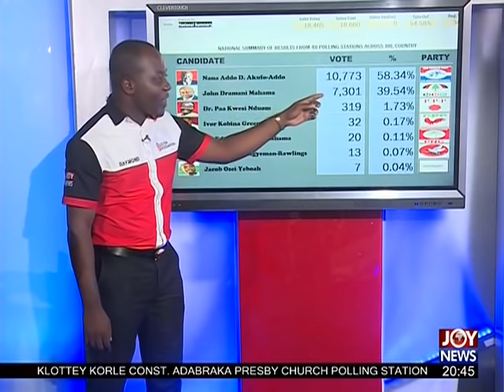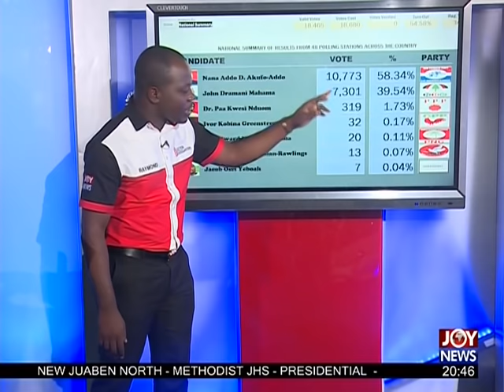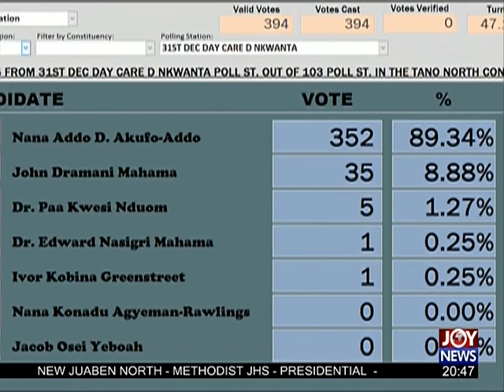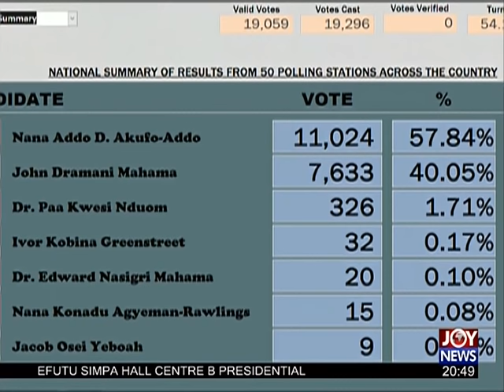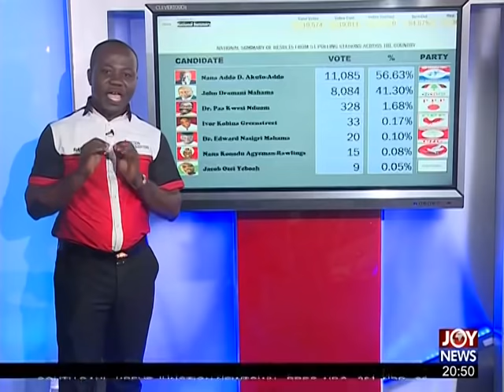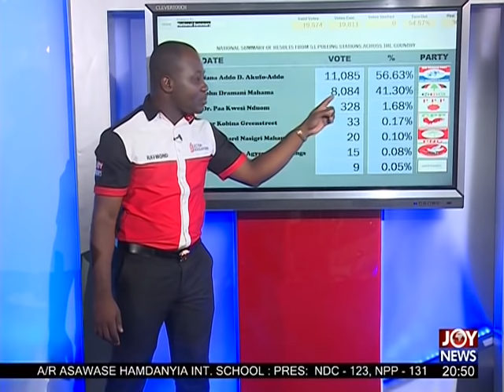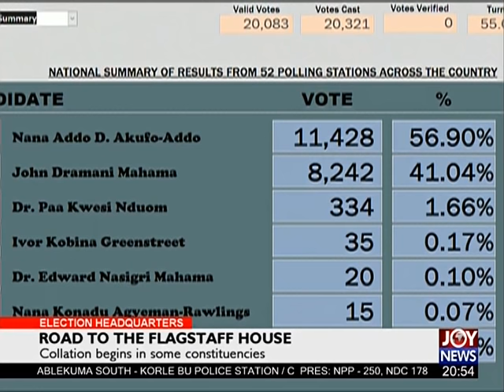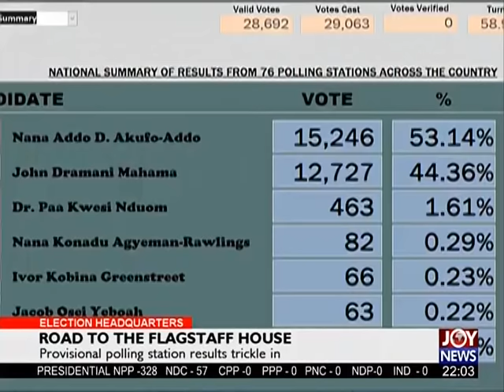Collation begins in some constituencies - Election HQ on Joy News (7-12-16)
Election headquarters